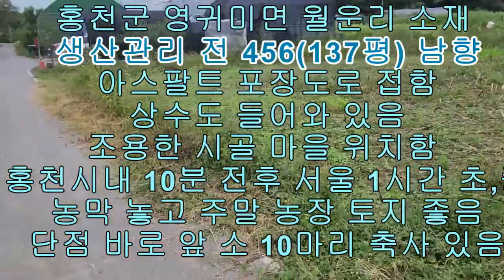홍천 소규모 주말농장 토지 매매 456(137평)4천만 농막 놓고 주말농장 하기좋음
홍천 소규모 주말농장 토지 매매입니다